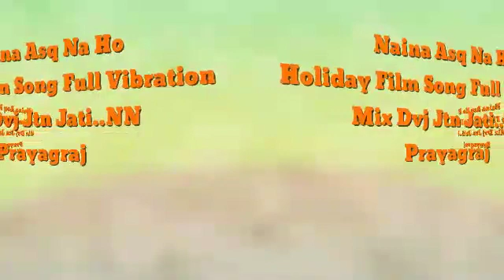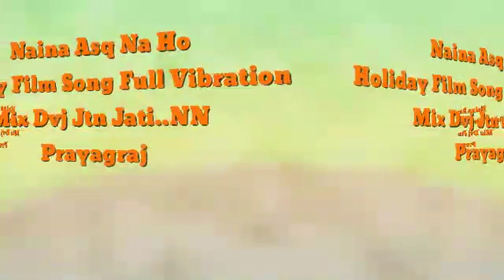%23Naina_Asq_Na_Ho____Vibration_mix____Dvj_Jtn_jati..NN_Prayagraj(360p)